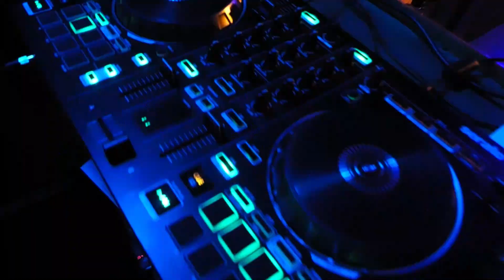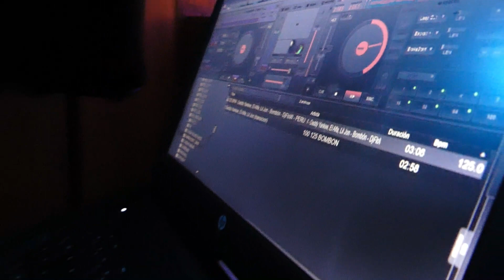Fiesta Matrimonio Daniel y Scarlet 2023